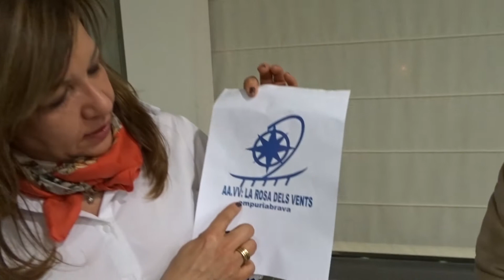Bewohner von Empuriabrava heizen Ihrem Bürgermeister kräftig ein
Die gestrige Veranstaltung von La rosa del vents gegen illegale Hausbesetzer musste vom Centre Civic ins Hotel Xons Platja verlegt werden,
da über 200 Interessierte erschienen und der Raum zu klein wurde.
Die Bewohner von Empuriabrava hatten keinerlei Verständnis für das Nichterscheinen des Bürgermeisters, wurde doch sogar der Termin extra auf dessen Wunsch hin verlegt.
Sonst wären nach grosser Wahrscheinlichkeit noch mehr wütende Steuerzahler des Ortes Empuriabrava, erschienen.
Jetzt will man den Bürgermeister am Freitagmorgen im oder vor dem Rathaus von Castello d Empuries besuchen, um Ihm klarzumachen,
dass er sich um alle Belange von ALLEN BEWOHNERN zu kümmern hat.
Er ist schliesslich nichts Anderes, als der DIENER des Volkes.

VERSTANDEN ?
Aber schauen Sie selbst und wenn Sie wollen, unterstützen Sie diese Aktion.
Es ist 5 vor 12.
Viel Spass beim Anschauen wünscht Ihnen:
(wir versuchen schon seit Amtsbeginn einen Termin beim Bürgermeister zu bekommen - das nur zur INFO, was hier abgeht)